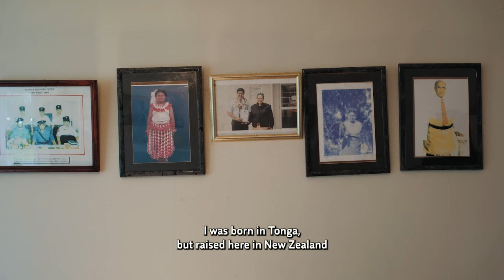AUT Tonga Language Week - Kat Malama Aho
Mālō e lelei! – it’s Uike Lea Faka-Tonga | Tonga Language Week in Aotearoa.  The theme for this year is 'E tu'uloa 'a e Lea faka-Tongá 'o ka lea'aki 'i 'api, siasí (lotú), mo e nofo-'a-kāingá, which means the Tongan Language will be sustainable if used at home, church and in the wider community. AUT Alumnus Kat Malama Aho — Bachelor of Health Sciences (Nursing) — shares their experience as a nurse and how they have utilised the Tongan language in the workplace to help create a better understanding between patients and the services they are being provided.